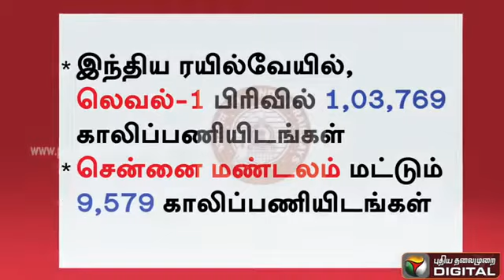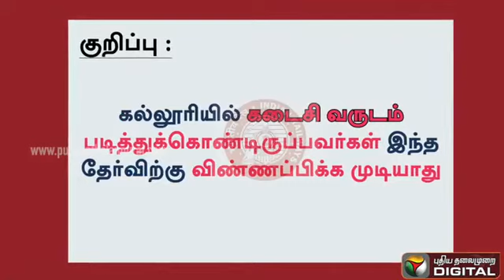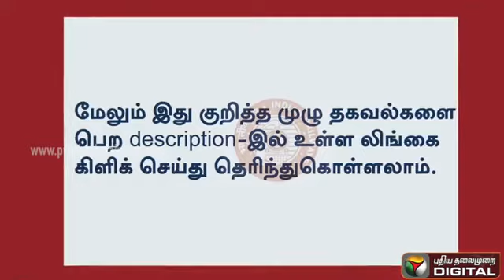ரயில்வேயில் மீண்டும் ஒரு லட்சம் வேலை! | Latest Railway Jobs Notifications 2019